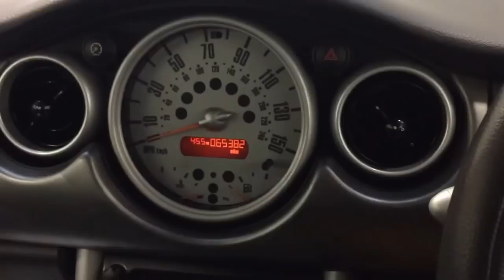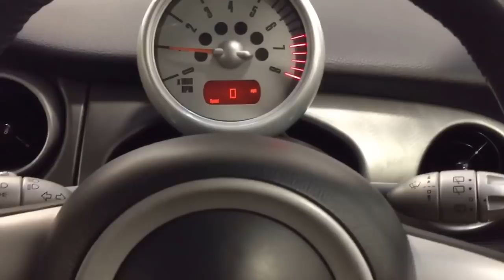An Extroverted Supercharged Mini Cooper S with a Full Zeemax Bodykit - SOLD!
An extroverted supercharged Mini Cooper S with a full Zeemax bodykit.

EQUIPMENT
Driver, front passenger and side airbags, Automatic Stability Control + Traction, reinforced door panels, ISOFIX child restraint system, exterior chrome door handles, integrated bonnet air scoop, body colour radiator grille bars and boot handle, exclusive Cooper S Design rear spoiler, chrome plated side grille, sport suspension PLUS, brushed stainless steel door sills, front footwell lamps, easy entry function, alloy patina interior surfaces, stainless steel pedals and footrest, remote central locking and window opening.  Factory options; Chili Pack, automatic air conditioning, Radio Boost with CD.

EXTERIOR
This striking Mini Cooper S with a twist is finished in original BMW Mini Black (code 668).  A deep mirror finish to the stealth black paintwork is complimented by the unique contrasting Chili Red paintwork to the roof.  Minor stone chips and paintwork blemishes to the front bumper and bonnet are commensurate with the cars age and mileage but do not spoil the presentation.  This creation features a genuine Zeemax CSR Body Conversion Kit to vastly enhance the cars aesthetics as well as aid aerodynamic function.  Created by Zeemax master craftsmen, these kits are far superior to the majority of mass production alternatives with excellent panel fit.  Very minor crazing to the paint finish on the side skirts is visible upon inspection.  Further dressings includes chrome door mirror caps as well as Zeemax decals and a chrome fuel filler cap.  The ultimate Mini Cooper S with a difference, a real live wire!

INTERIOR
The unmistakable Mini interior displays clear styling cues taken from the original Mini and was an instant success for the ‘new Mini’.  This example features the Leather Gravity upholstery in Panther Black (code T6PN).  The fully supportive Cooper S sport seats remain in superb condition with firm bolsters and fully intact coverings.  The pristine carpets have been protected from new by Mini carpet mats and the alloy patina interior surfaces and elliptical door rings are free from scratches.  All equipment and functions operate perfectly including the ice cold automatic air conditioning.  A high specification interior pertaining to the Chili Package option, encompassed in the iconic BMW Mini styling.  An instant design classic.

ENGINE & TRANSMISSION
The BMW Mini Cooper S M53 is fitted with the standard 1598cc supercharged four cylinder unit.  An exhilarating power output of 170bhp and maximum 220Nm torque figure achieves 0-62 in 7.2 seconds and a top speed of 138mph.  Performance from this legendary model is exceptional and the double twin exit exhaust system emits intoxicating rasps and crackles!  The six speed manual gearbox offers short throw notchy changes, perfect for the spirited drive.

Five Wolfrace 18in Track Ready Racing wheels have been chosen to accompany the Zeemax body styling and compliment the car with awesome presence.  All wheels are in pristine undamaged condition and shod in matching branded ultra-low profile 225/40 ZR18 tyres with masses of tread remaining.  Bright red callipers are visible through the rims and the ABS braking system with Cornering Brake Control (CBC) and Electronic Braking Force Distribution (EBD) offers sharp stopping power to match the performance.

HISTORY FILE
Registered new on 10th February 2005 by BMW Mini Main Dealer Benham of Stockport, this amazing example has covered just 65,382 miles with full service history from new.  The original service record booklet displays seven stamped entries, the most recent being on 13th October 2015 at 65,317 miles.  The original padded Mini wallet houses all the dealership literature from point of sale including handbooks and radio guides.  Two remote keys and a Mini new car sales brochure complete the history file for this dare to be different Cooper S.  A superb example to stand out from the crowd but with none of the Mini magic lost.

HPI Clear.